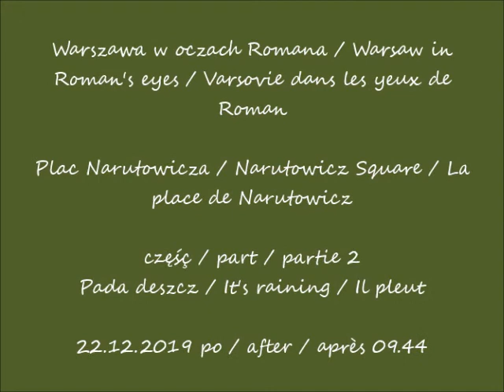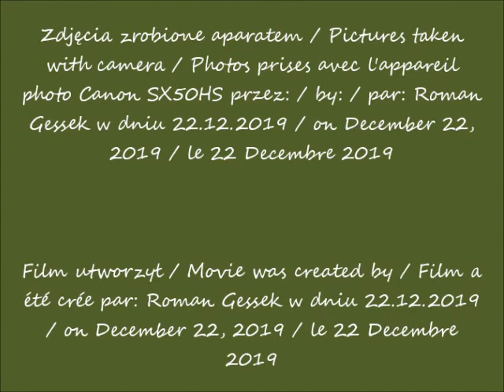2019 12 22 Warszawa Plac Narutowicza cz 2 Pada deszcz po 11 09 muzyka Josh Groban Holy Night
Plac Narutowicza / Narutowicz Square / La place de Narutowicz
część / part / partie 2
Pada deszcz / It's raining / Il pleut
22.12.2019 po / after / après 11.09